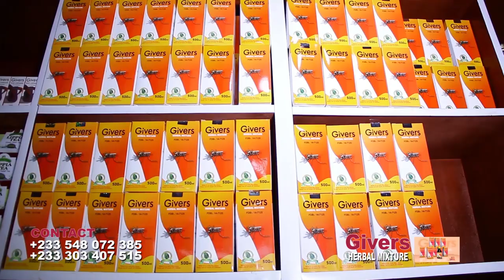PAE MU KA SHOW: A.A FILMS IS A THIEF, HE WILL DIE WRETCHED, MC BROWN CAME AS A COSTUMIER......